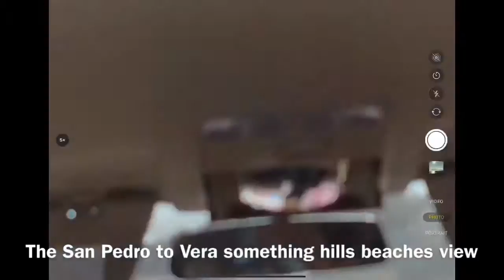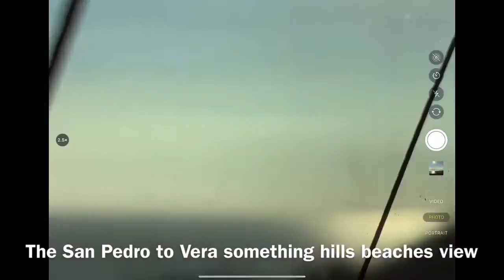Going to the mountain beaches